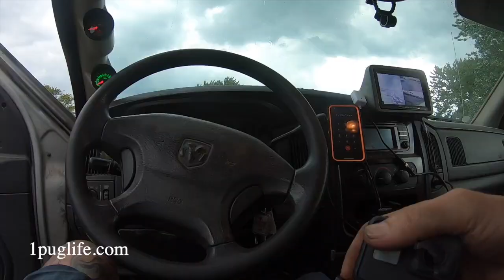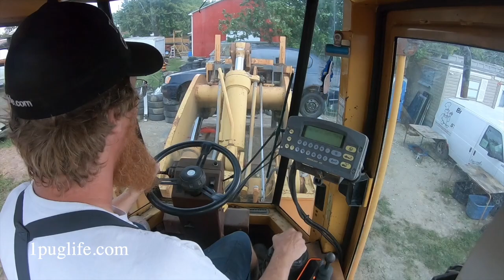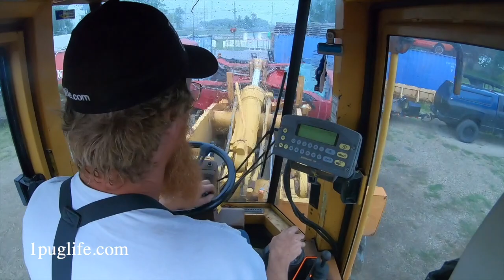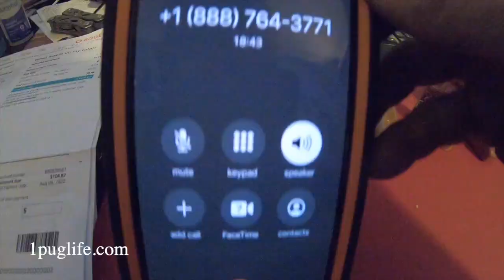the old ill call ya back in 5 minutes trick